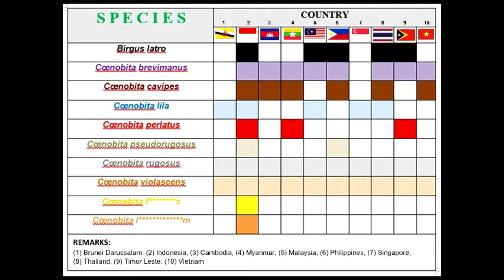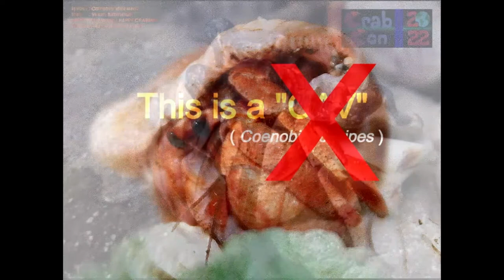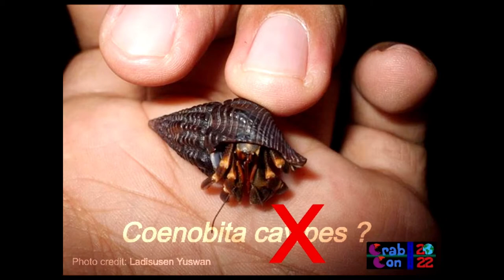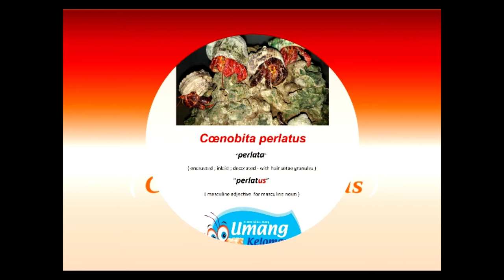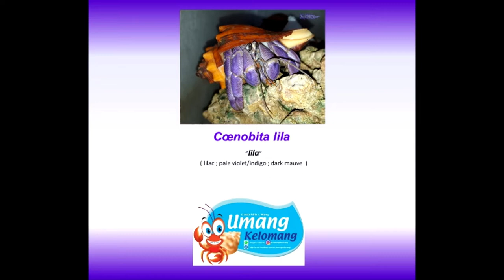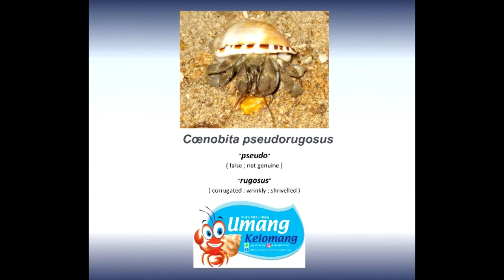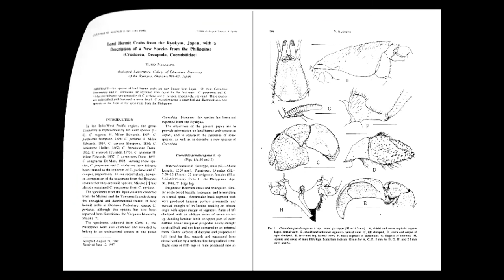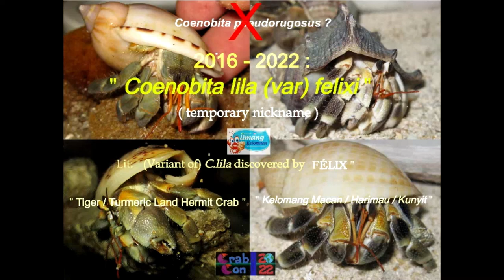2022 Crab Con SPECIES UPDATE: Announcing Two New Coenobita species classifications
Felix Adhi Pramono